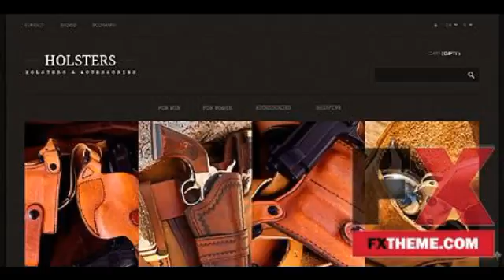Brown Gun Shop PrestaShop Theme by Astra PrestaShop TMT by Tex Zander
Categories : PrestaShop
Template Name: Black & Brown Gun Shop PrestaShop Theme by Astra
 Item number: 46631
  Template Type: PrestaShop
  Author: Astra
 Downloads: 0

   PrestaShop Compatibility: 1.5.x The template is fully compatible with PrestaShop 1.5.x. But sample data SQL files are only compatible with the exact version of PrestaShop Engine it was developed for.
   Software Required: Adobe Photoshop CS+;Apache Server;Adobe Dreamweaver 8+ (or any php-editor);For uncompressing a template ZIP package: WinZip 9+ (Windows); Stuffit Expander 10+ (Mac);PHP v. 5 or higher;MySQL 4.1.14 or later;Prestashop 1.5.4.1

   Features: Admin Panel Templates that allow you to manage the content via the use of admin panel., Bootstrap Sleek, intuitive, and powerful front-end framework for faster and easier web development., Responsive

   Functionality: Online Store/shop

   Layout: 2 Columns

   Width: 1600px